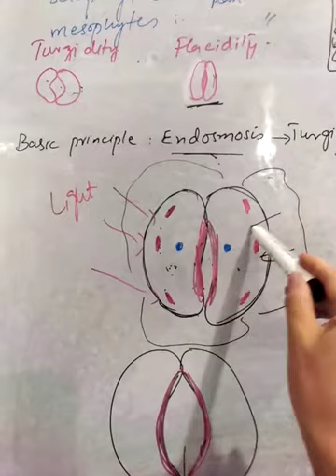Movement of stomata | Plant Physiology | lecture no 3B